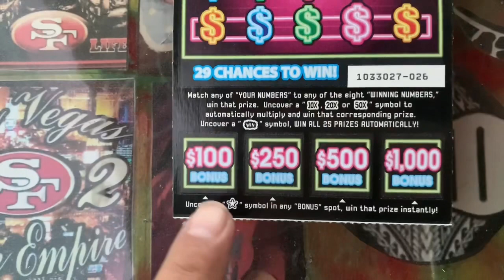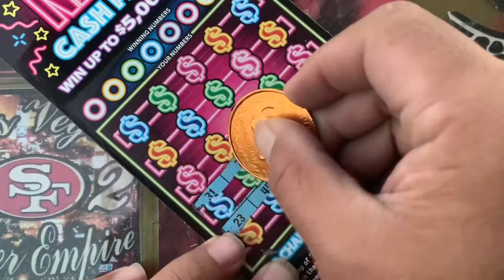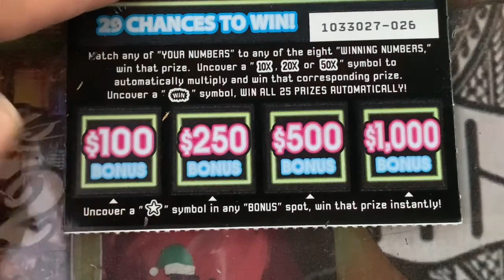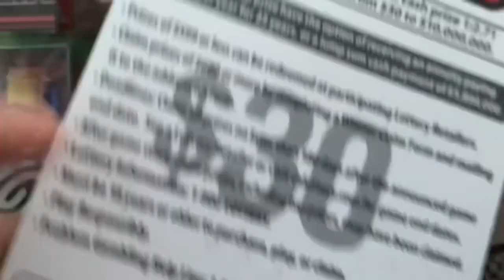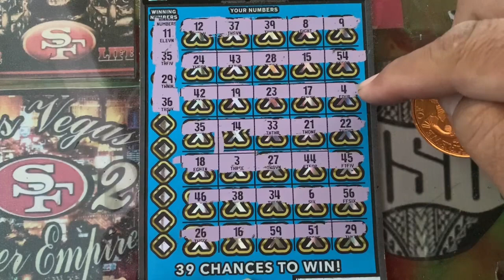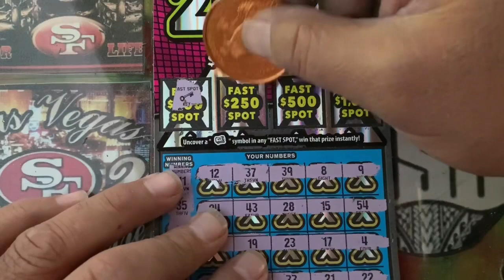PERFECT 2 FOR 2 💥 BAMMM 💥 200X I CASH PARTY